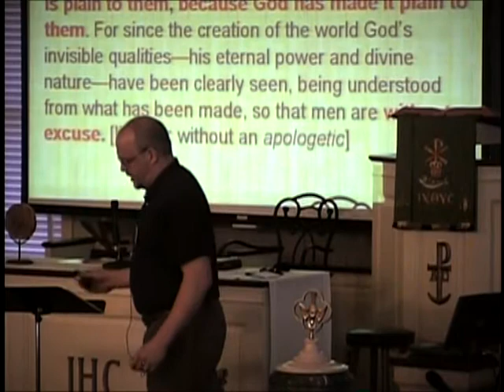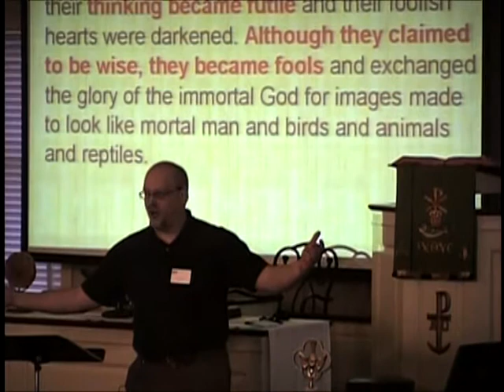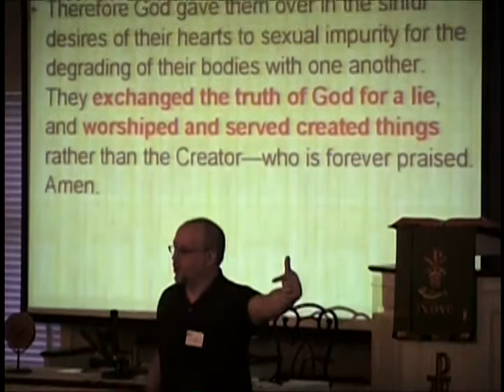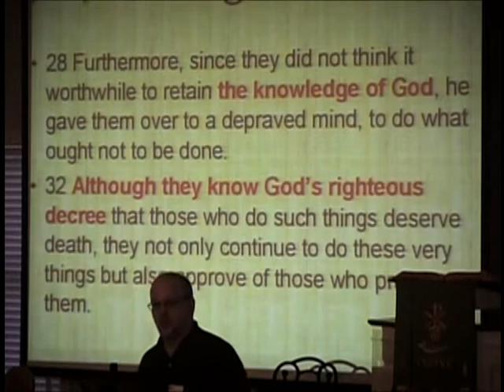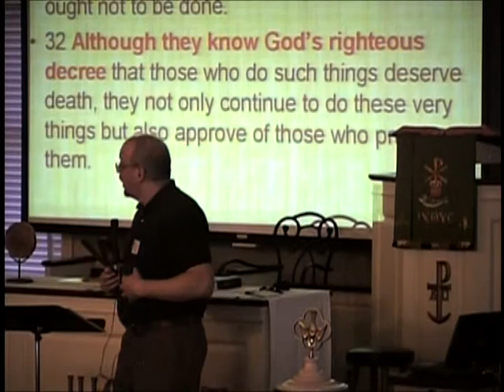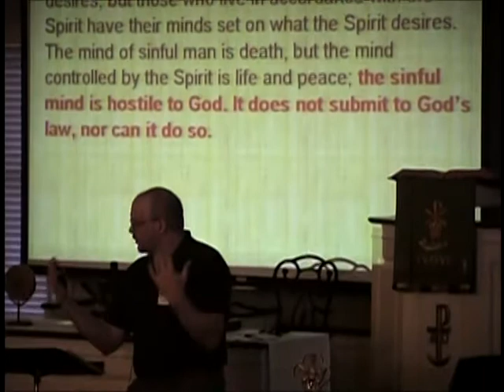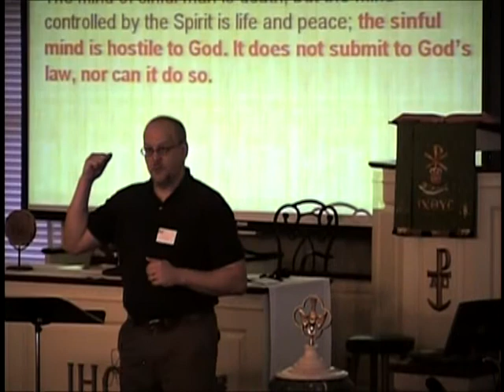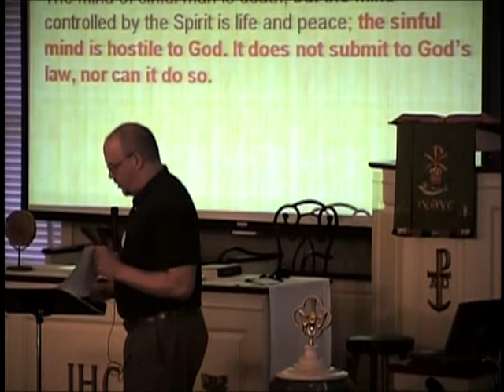The Effect of Human Sin on Apologetics and Archaeology (Part Two)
Henry Smith of ABR explains the effect of unbelief on archaeological interpretations, and that the knowledge of the God of the Bible is known by all people. Part 2 of 4. Produced by the Associates for Biblical Research